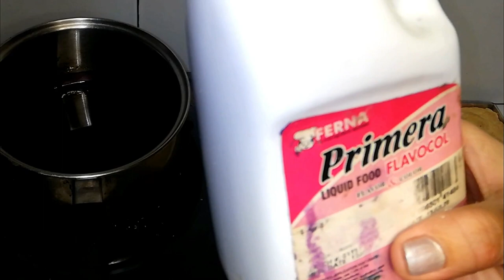Ube Bar Bread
Mabenta, masarap, madaling gawin, di kailangan ng mixer, easy ingredients, try nyo na din po gumawa ng ganitong recipe ng tinapay.

MGA SANGKAP
3rd class flour 1 kilo
1 tsp salt
1.5 tsp baking powder
100 grams lard
100 grams margarine
300 grams sugar
1.5 cups water

SYRUP
1/2 cup sugar
200 ml water
1/2 tsp ube food color
1/4 tbsp ube flavour